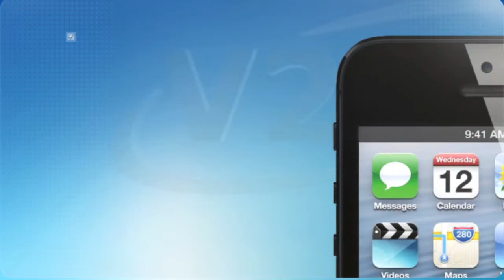V247 mobile new ORANGE 26JAN 720p